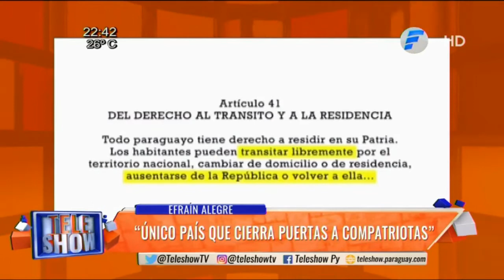Efraín Alegre "Único país que cierra puertas a compatriotas"